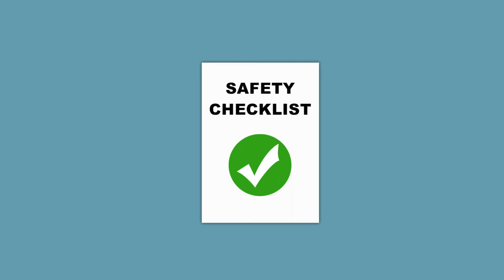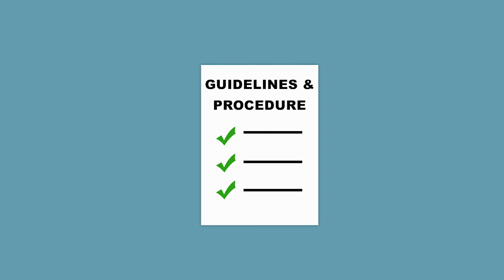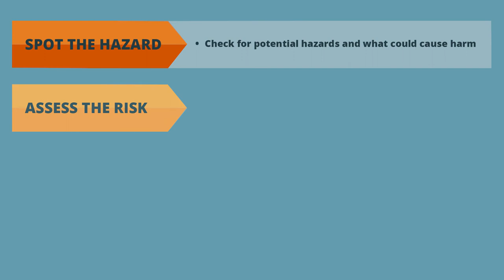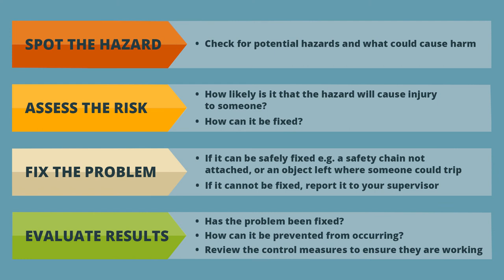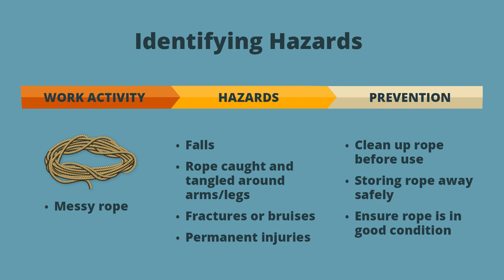SeSAFE Training Module 1 - Work Health & Safety (Yolngu Matha)